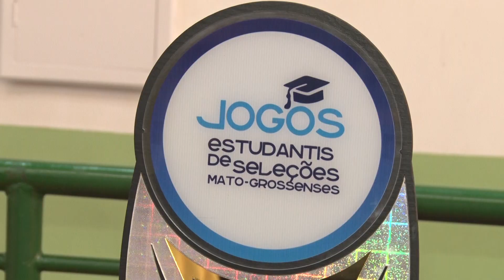Jogos Escolares e Estudantis definem atletas que vão representar MT nas competições nacionais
Terminou neste domingo (16.07) a edição classificatória dos Jogos Escolares e Jogos Estudantis de Mato Grosso, que aconteceu em Cuiabá e Várzea Grande, no período de 14 a 16 de julho. A competição é realizada pelo Governo de Mato Grosso, por meio da Secretaria de Estado de Cultura, Esporte e Lazer (Secel). Cerca de 2.200 alunos, de todas as regiões do Estado participaram. Os atletas classificados em cada modalidade irão representar Mato Grosso em competições nacionais que vão acontecer ainda este ano.